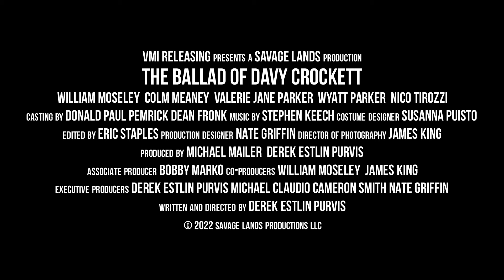The Ballad of Davy Crockett (2024) - Official Trailer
ComingSoon is debuting an exclusive The Ballad of Davy Crockett trailer for the action-packed Western led by William Moseley. The film is set to release in select theaters and through video-on-demand on Friday, March 8.

"It is the epic, true origin story behind the legendary 'King of the Wild Frontier,'" reads the movie's description. "Long before his last stand at the Alamo, the legendary American hero Davy Crockett fought his way through a wild frontier to rescue his sons from the clutches of an evil land baron."